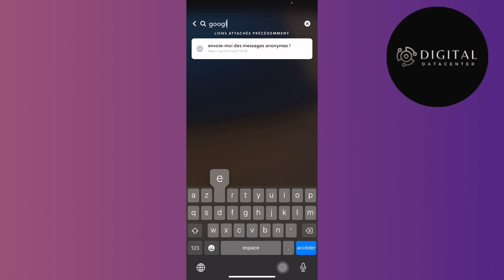Comment Mettre Un Lien Sur Sa Story Snapchat - 2025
Je te montre dans cette vidéo Comment Mettre Un Lien Sur Sa Story Snapchat.

A la fin de cette vidéo , tu sauras Comment Mettre Un Lien Sur Sa Story Snapchat.

À BIENTÔT 😉